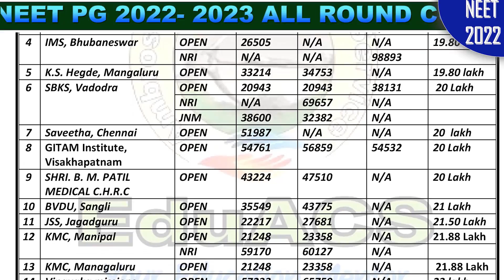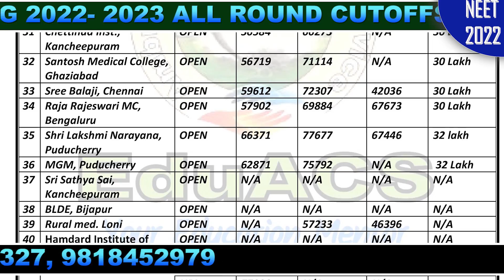NEET PG 2022-23 DEEMED PSYCHIATRY ANNUAL TUITION FEES WITH EXPECTED CLOSING CUTOFFS